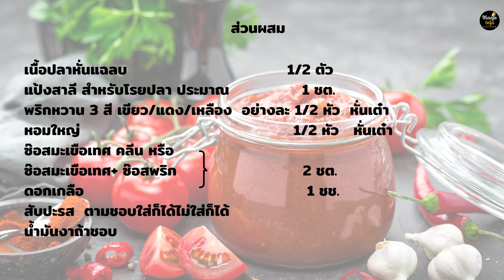ปลานิล ปลานิลผัดพริกหวาน|แม่โจ้โตและฟู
ปลานิล ปลาน้ำจืดของไทยที่มีสารอาหารไม่แพ้ปลาอื่นๆ เมนูสำหรับปลานิลในวันนี้ คือปลานิลผัดพริกหวาน เป็นอาหารคลีนที่ทำง่ายๆ ได้สารอาหารและวิตามินครบถ้วน และปรุงแต่งไม่มาก  ซ๊อสที่ใช้ปรุงเป็นซ๊อสมะเขือเทศคลีนที่ทำเอง แต่หายังไม่มี ก็จะใช้ ซ๊อสมะเขือเทศยี่ห้อใดก็ได้+ซ๊อสพริก +น้ำมันงา +น้ำตาลหญ้าหวาน ผสมให้เข้ากัน แล้วใส่ลงในผัด  แต่หากจะไม่ใช้น้ำตาลหญ้าหวาน  ก็อาจใช้สับปะรดหั่นเป็นชิ้นเล็กๆใส่ลงไปผัด จะได้รสชาติที่ดี